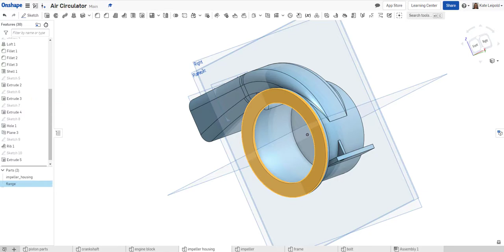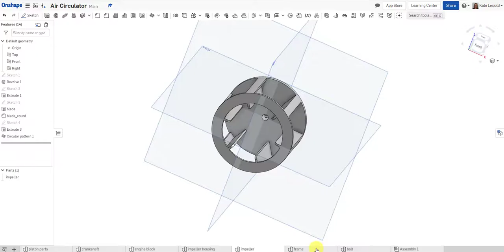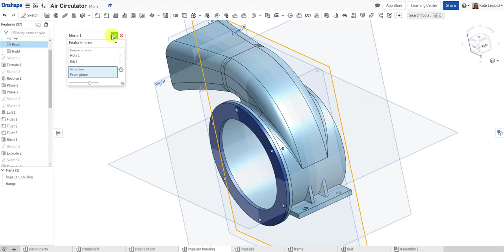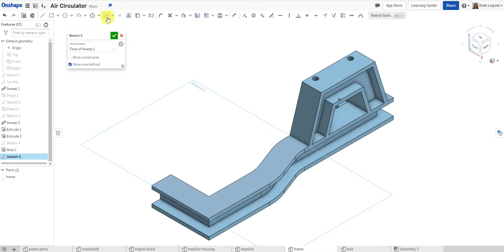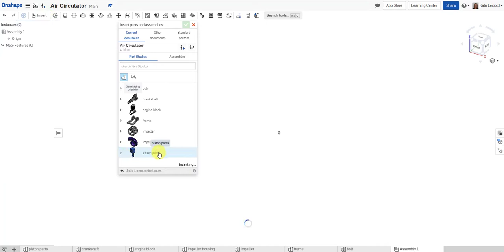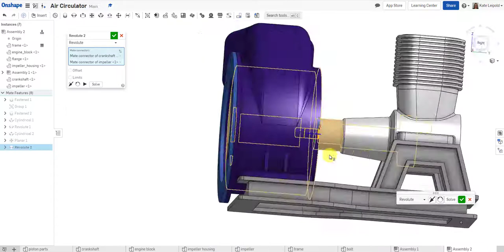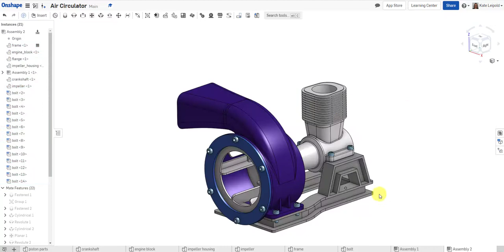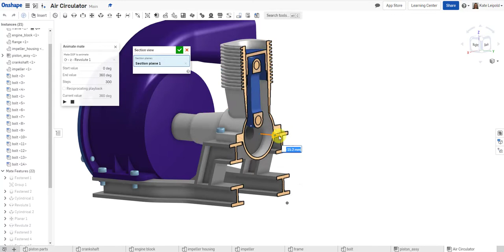Air Circulator - Part 2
In this video - I walk through the Air Circulator instructions from PTCU's training course Intro to Creo Parametric - Productivity Tools, building and assembling the components in Onshape.
The video is 3x speed, with no audio.
Some differences encountered - Assembling in Onshape is quite different than Creo.  The "Group" constraint takes advantage of shared geometry in the part studios.  The Mate connectors allow for single step assemblies, but do take a little getting used to.
Part instructions start at the following time markers.
Flange - 0:00
Impeller - 1:26
Engine Block - 1:53
Impeller Housing - 3:03
Frame - 5:00
Assembly Starts - 6:00
Add the bolts - 8:42
Interferences - 9:25